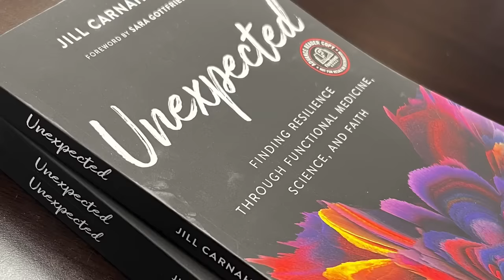185: Resiliency Radio with Dr. Jill: Dr. Scott Sherr How Methylene Blue Restores Your Mitochondria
Join Dr. Jill Carnahan and Dr. Scott Sherr as they delve into the fascinating world of Methylene Blue, a compound known for its rejuvenating effects on the mitochondria. Discover how it can potentially improve brain function, boost energy levels, and enhance overall resilience.

Key Concepts
1) Hyperbaric oxygen can be a powerful healing modality if used after chronic inflammation is reduced
2) What is methylene blue and how can it optimize brain functionality, energy and mitochondrial function
3) What are the benefits and risks of taking methylene blue.

Dr. Scott Sherr
Dr. Scott Sherr is a Board-Certified Internal Medicine Physician Certified to Practice Health Optimization Medicine (HOMe), a specialist in Hyperbaric Oxygen Therapy  (HBOT), and COO of Troscriptions (a Smarter Not Harder company). His clinical telepractice includes HOMe as its foundation alongside an integrative approach to HBOT that includes cutting edge and dynamic HBOT protocols, comprehensive testing (using the HOMe framework), targeted supplementation, personal practices, synergistic technologies (new, ancient, psychedelic), and more.